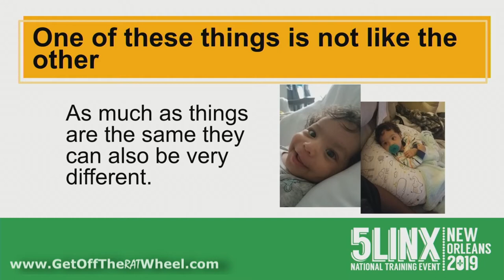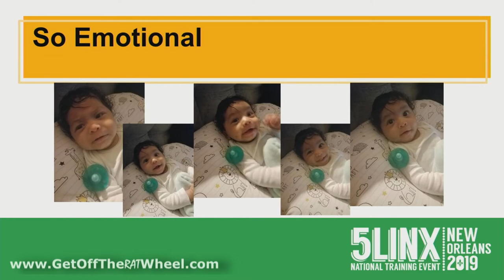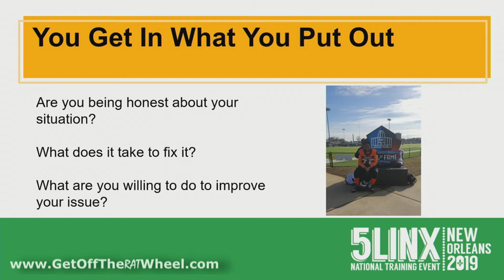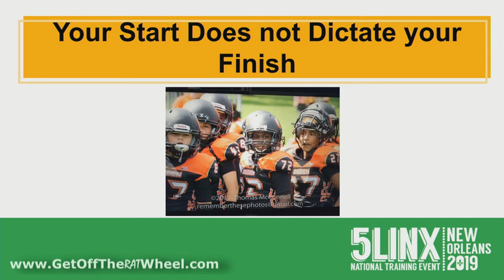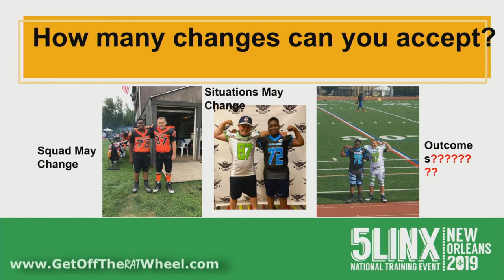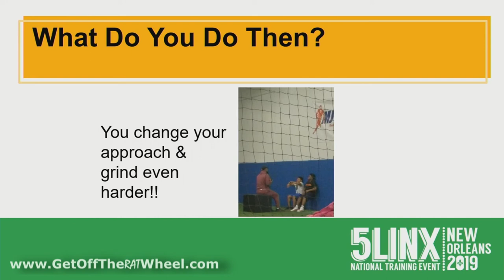Stepping Out Of Your Comfort Zone by Natasha Stevens - NOLA2019